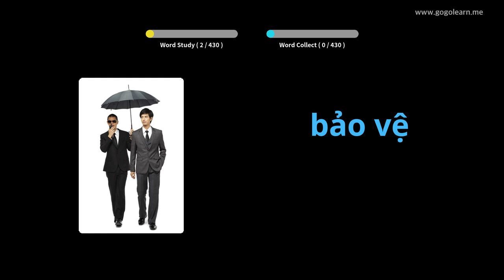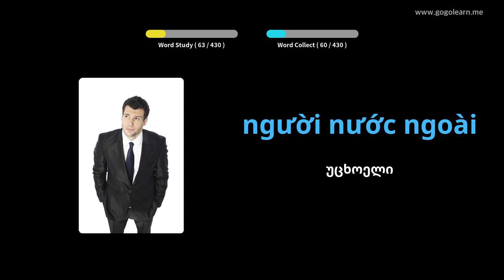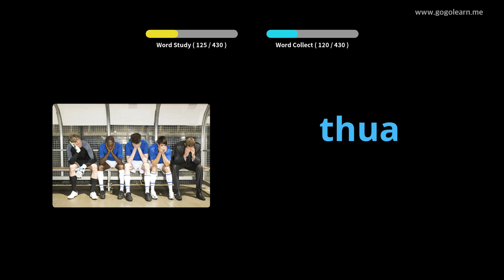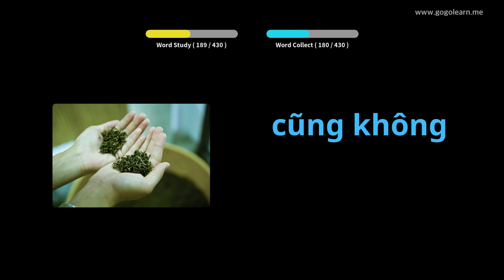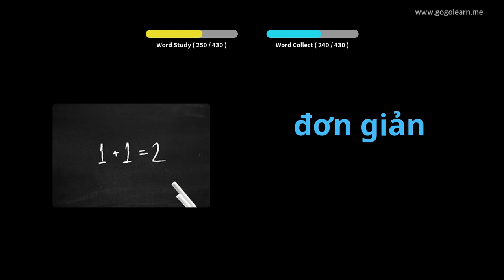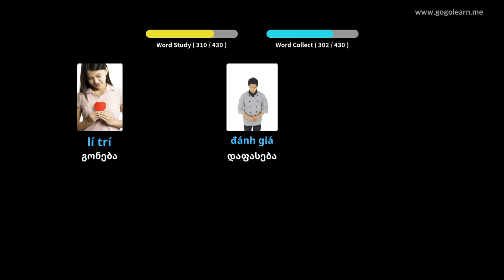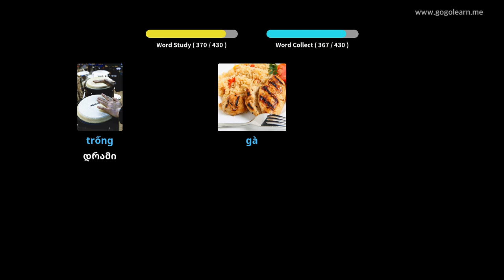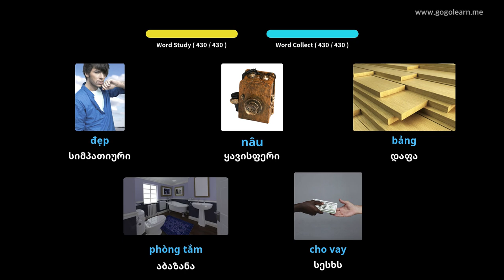ვიეტნამის ლექსიკის საშუალო სკოლა 2 | Golearn